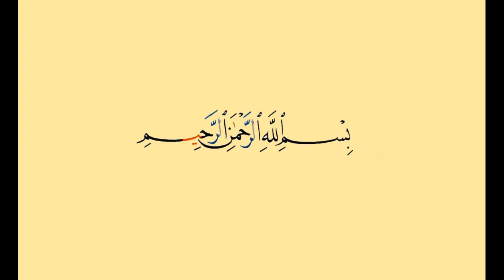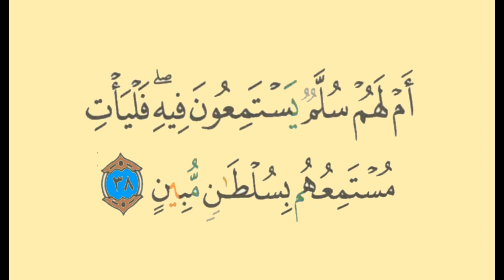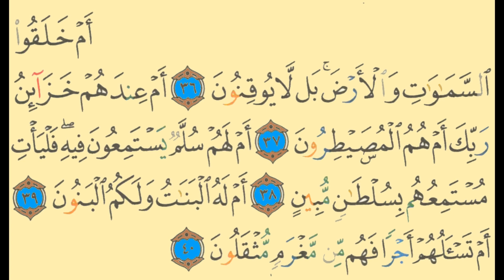Surah At-Tur Memorization (part 7) ayat 36-40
Surah At-Tur verse by verse memorization with Tajweed.
Reciter: Sheikh Mishary Rashid Alafasy.